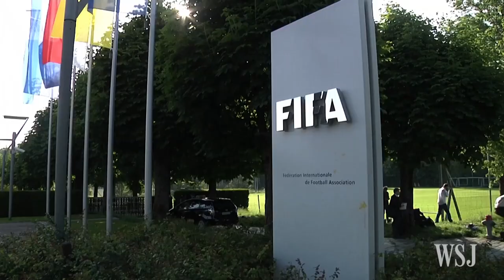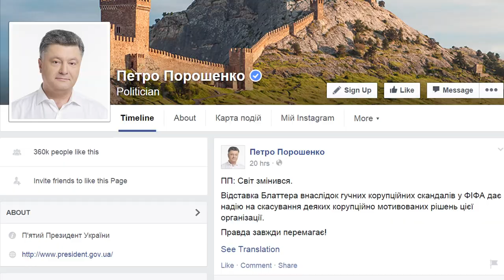FIFA: Will Russia and Qatar Lose the World Cup?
Investigations into alleged bribes among FIFA officials have raised the possibility of potential revotes for awarding upcoming World Cup tournaments, potentially impacting Russia and Qatar. Photo: AP